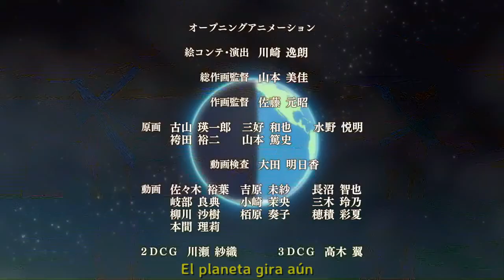Fa-Chicos de Almohada (Makura no Danshi OP Fandub)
Makura no Danshi OP
Adaptación al Español y voces: Fa Magikal

:) hace mucho que no hacia el fandub de un OP...en su versión OP. La verdad el anime me aburre un poco (sólo me gusta el primer capitulo) pero e OP me parece muy divertido.